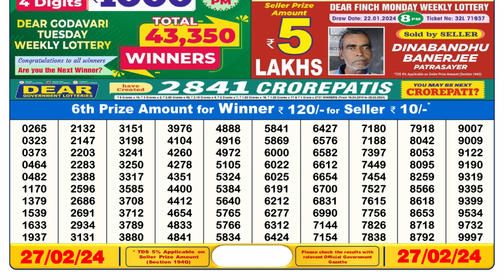Nagaland Lottery Sambad Live 6pm 27.02.24